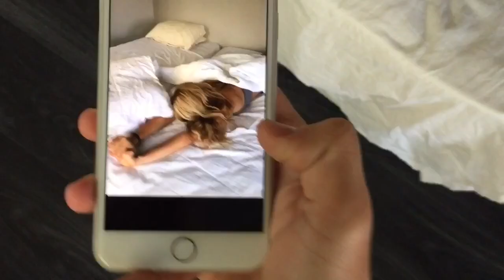ПРЕСЪЗДАВАМ СНИМКИ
Hey!

 В днешното видео пресъздавам снимки, които ми харесват :) Често се впечатлявам от снимките, които виждам в Instagram, Tumblr и т.н., затова реших, че е време да пресъздам някои от тези снимки и да докажа както на мен, така и на другите, че всеки човек може да има интересни кадри!

Много се забавлявах, докато снимах видеото! Надявам се и на вас да ви харесва :) И чакам с нетърпение да видя какви снимки ще ми пратите! 🙈

 Ще съм ви много благодарна ако споделите видеото с вашите приятели!